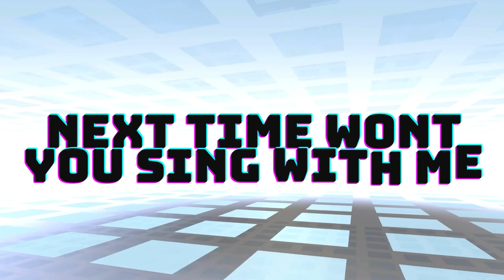ABC learning with kids song